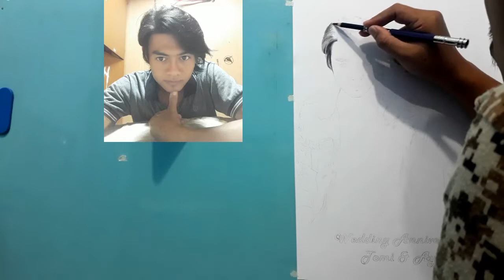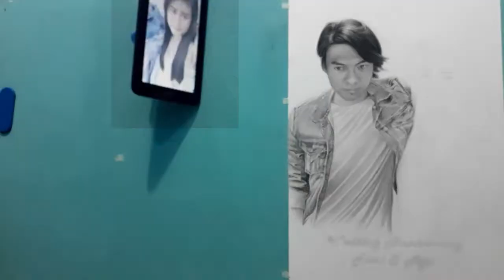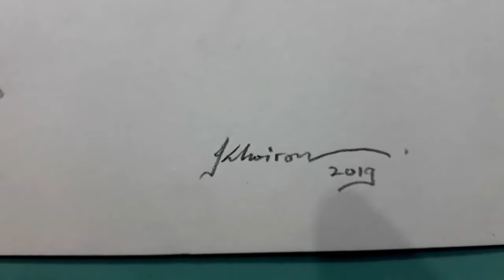CARA menggambar KADO untuk sepasang kekasih